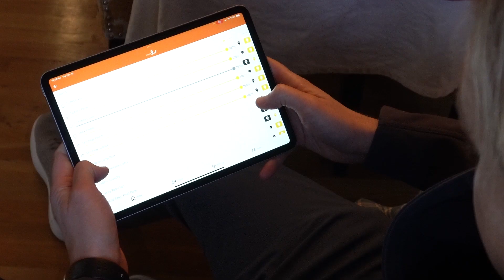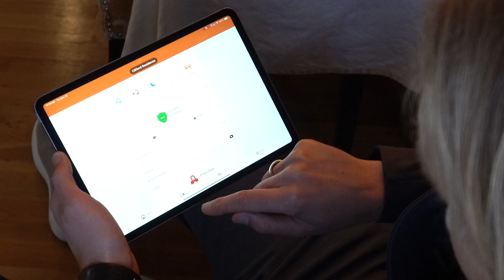How a video doorbell can help you stay connected with your family and home.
At Livewire, we believe a security system should protect you from more than home intruders. A smart security system should also provide access to what’s going on inside your home when you’re away, and keep you notified of any fire, water, or carbon monoxide presence. Our security solutions allow you to customize a home security strategy that meets your needs.